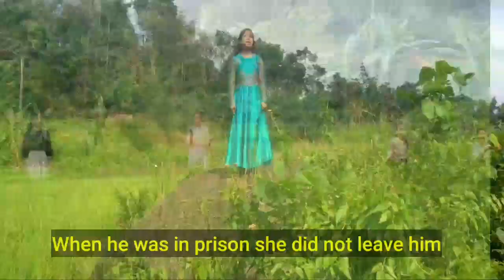Ka jingstad ka wan na u Trai(All wisdom Come from the Lord) Official Video #Pynmuit la ka Sap##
Title of the song: Ka jingstad ka wan na u Trai( All wisdom come from the Lord) Gospel Song.
Language: Khasi (with English subtitles)
Producer & Composer : Elias Lyngdoh
Singers: Nishalin Lyngdoh & Ibakordor Lyngdoh
Danced by: Bernadeth Lyngdoh, Merina Lyngdoh, Isila Makri, Rebila Lyngdoh, Jwina
Makri, Saralin Makri.

Recorded at :Rachael Studio Nongpoh
Music arranged by:  S. W. Trang
Lead Guitar:  J. I . Sun

Lyrics:

1.Ka jingstad ka wan na u Trai, bad ka dei jong u Junom
Ka shong ha ki briew baroh katkum ka jingai jong u
Ban tieng burom i’u Trai, ka long ka jingpura jingstad.
U Trai u la peit bad un sam bynta ia ka.

2. Ha iingkynshew jong ka Jingstad, don ki jing-ong ba shongnia
Lada phi kwah Jingstad rakhe ki hukum u Trai
Wat leit sha u da ka jingmut, kaba ar syrtap
Bad to da phikir ia ka rymmiang shyntur.

 3. Jingstad ka pylait i’u Riewhok, haba ki riew bymman ki la iap duh.
Ka pyllait jingjynjar ia ki ba shakri ia ka ,
Mynba u don ha Byndi, kam shym ieh noh ia u
Haduh ba kan pynioh ka bor synshar jong u.

 4.U Trai hi u la thaw jingstad, u la iohi u ai bynta
U la theh pyndap, ha ki kam jong u baroh,
To don ka dohnud ka babeit bad kaba iaineh
To snoh h’u Trai bad wat jngai na U.